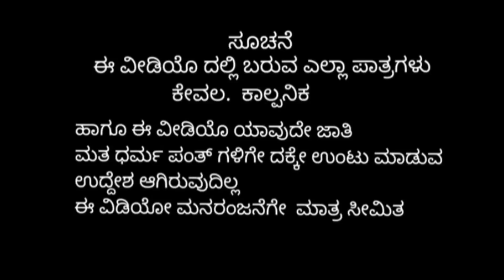[||ಇರುವೆಗೆ ಸಾಯಿಸಿದ ಮಹಾ ಪಾಪಿಗಳು||][SY comedy show] [||uttar Karnataka||][ ಉತ್ತರ ಕರ್ನಾಟಕ ಕಾಮಿಡಿ] 😀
ಈ ವಿಡಿಯೋ ಕೇವಲ ಕಾಲ್ಪನಿಕ ಮಾತ್ರ ಈ ವಿಡಿಯೋದಲ್ಲಿ ಬರುವ ಎಲ್ಲಾ ಪಾತ್ರಗಳು ಕೇವಲ ಕಾಲ್ಪನಿಕ ಮಾತ್ರ ಈ ವಿಡಿಯೋ ಮನರಂಜನೆಗೆ ಮಾತ್ರ ಸೀಮಿತವಾಗಿದೆ ಈ ವಿಡಿಯೋ ಅನ್ನು ಲೈಕ್ ಮಾಡಿ ಶೇರ್ ಮಾಡಿ ಸಬ್ಸ್ಕ್ರೈಬ್ ಮಾಡಿ ವಿಡಿಯೋ ಇಷ್ಟ ಆದ್ರೆ ಕಾಮೆಂಟ್ ಮಾಡಿ ಈ ವಿಡಿಯೋದಲ್ಲಿ ಏನಾದರೂ ತಪ್ಪಾದರೆ ನಮ್ಮನ್ನು ಕ್ಷಮಿಸಿ 🙏🙏ಧನ್ಯವಾದಗಳು 🙏🙏

SY comedy videos#
comedy show#
sy comedy show#
st comedy videos#
full comedy videos#
fanny comedy videos#